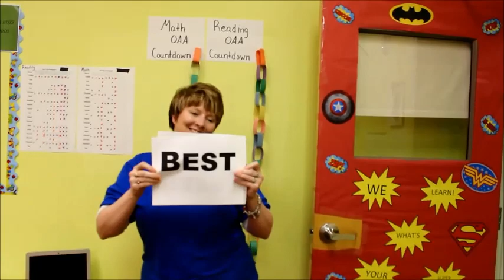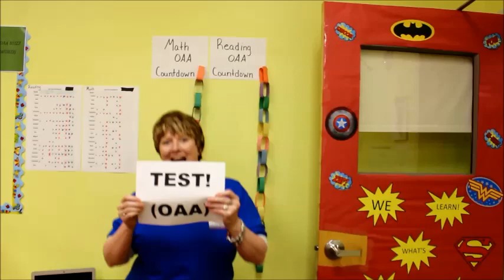"Happy" Horizon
Description